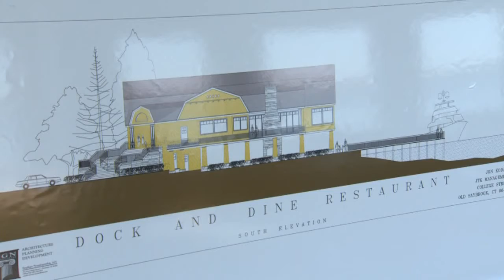Shoreline restaurant rebuilding after storm damage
A restaurant with a long history on the Connecticut shoreline is about to enter a new chapter and you're invited to be a part of it.